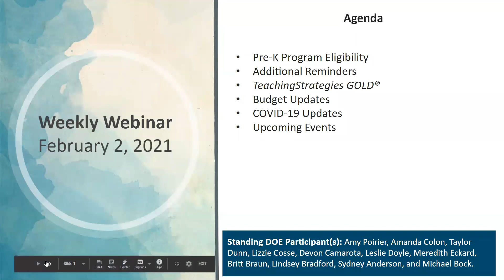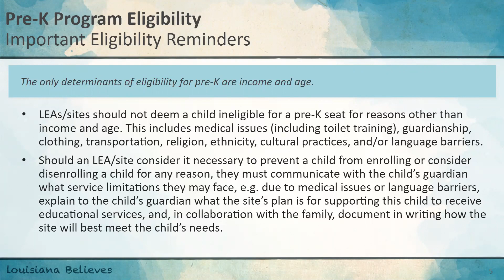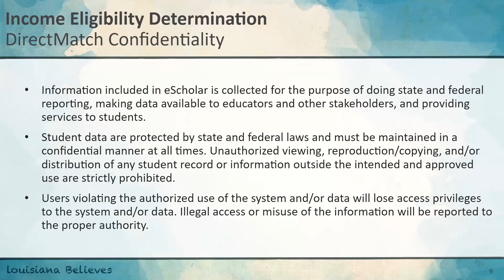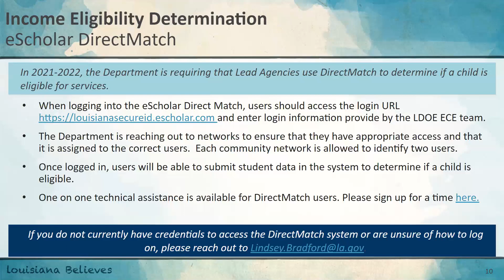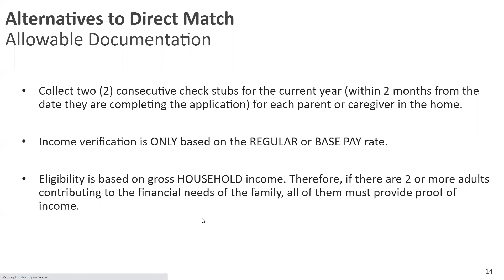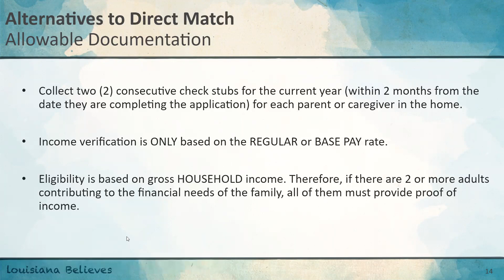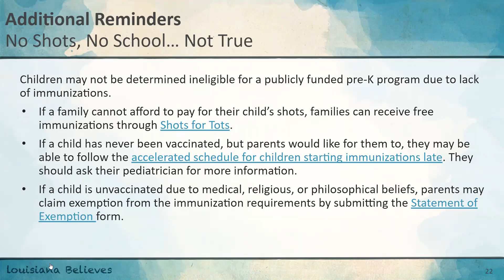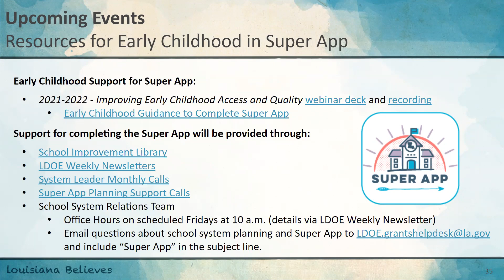February 2 Weekly Webinar Office Hours